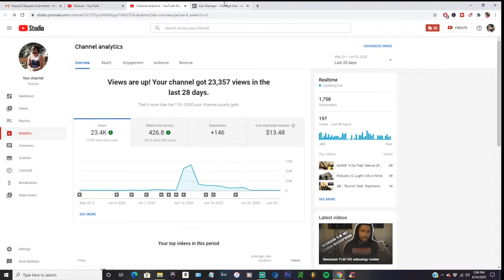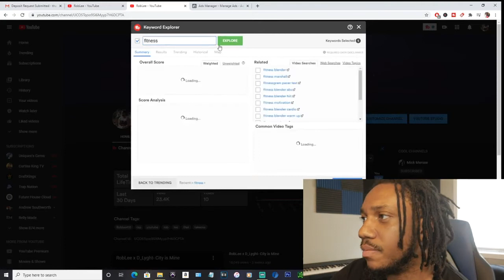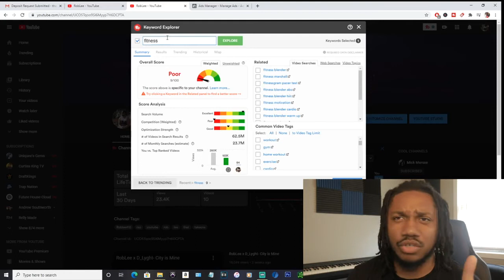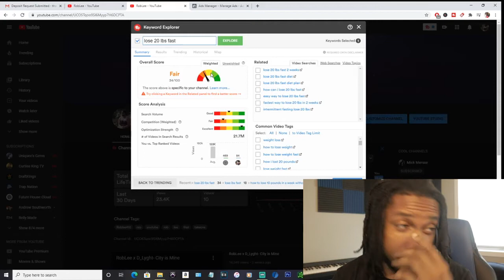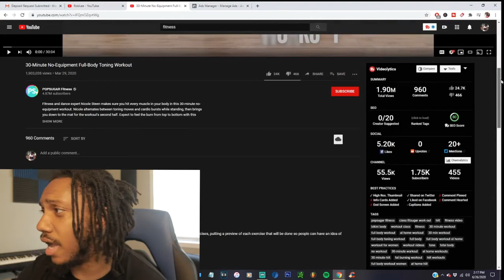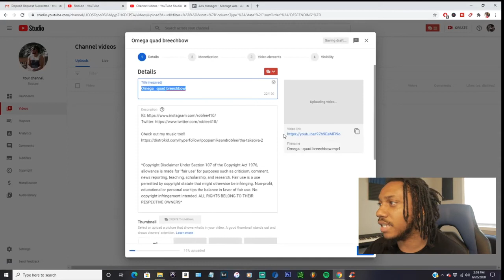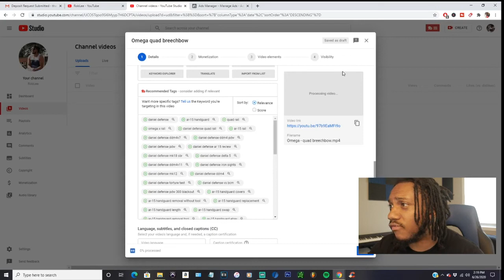How to optimize video view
This product will optimize your video view.
Tubebuddy | keyword | Video tag